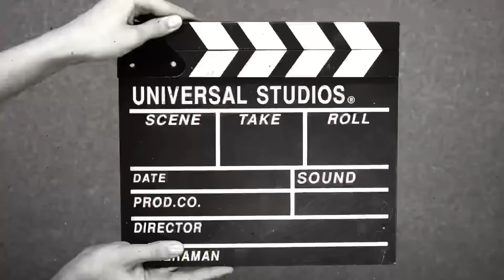Sukar a Rab Da gindo bhen nal ladai khatam hogi🥹||Channichanno vlogs